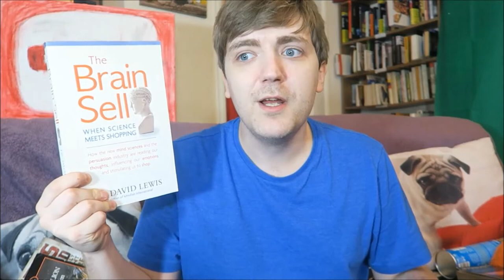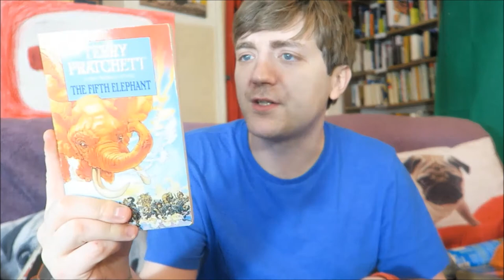The Pixar Tag! [BOOK TAG] | Tag Tuesday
It's Tag Tuesday! Thanks to Graham Quigley for tagging me - and sorry for the delay in actually getting to it :D Hit "read more" for the questions and the list of books mentioned!

I actually shot this a little while back and so I may have tagged people who have since been tagged. My bad.

BOOKS MENTIONED:
Jack Kerouac - On the Road
Dr. David Lewis - The Brain Sell
Philip Pullman - Northern Lights
Terry Pratchett - The Fifth Elephant
J. K. Rowling - Harry Potter and the Goblet of Fire
J. R. R. Tolkien - The Silmarillion
Michael G. Munz - Zeus is Dead

YOUTUBERS MENTIONED:
Graham Quigley
ThisIsMe
Catalyst Reads
KitKatsCanRead
ChrissyBooksandBerries

QUESTIONS:
Cars: Name a book in which the characters go on a long physical journey?

Inside Out: Name a book about the mind?

Monsters Inc: Who/What’s your most lovable book creature?

Finding Nemo: Who’s the best book dad?

Brave: Who’s the best book mum?

Toy Story: A book from your childhood you think every kid should read.

The Incredibles: If you could have any superpower/ ability what would it be and why?

Ratatouille: Name a fictional food you would want to eat?

Coco: A book with an international setting?